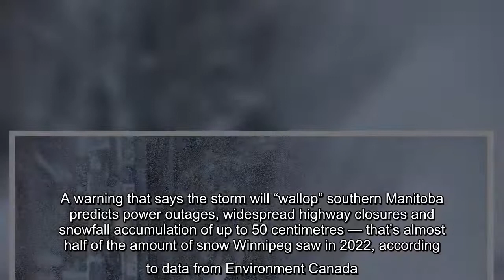Manitoba braces for what meteorologists warn could be the ‘worst blizzard in decades’